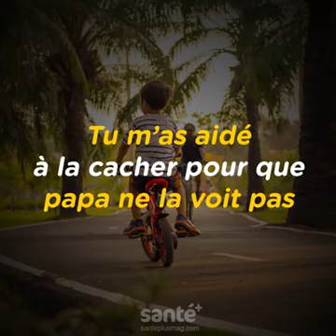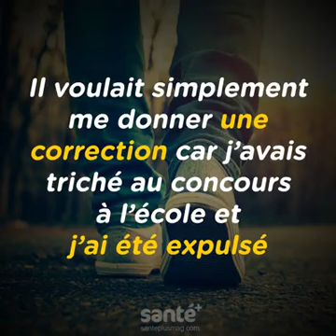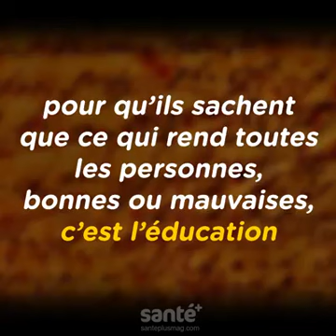leçon de la vie